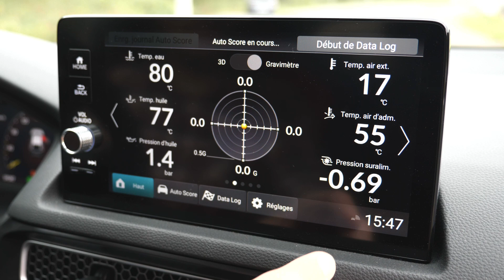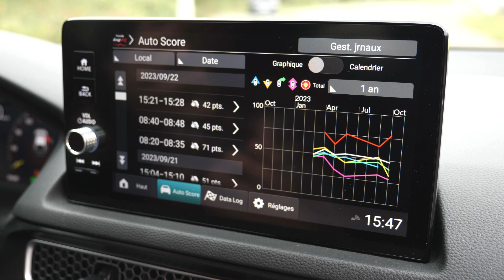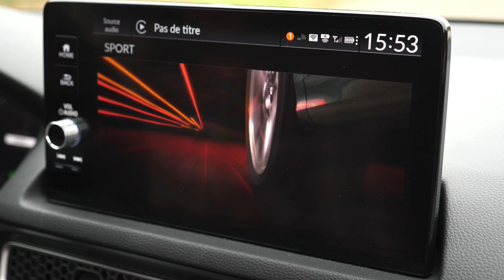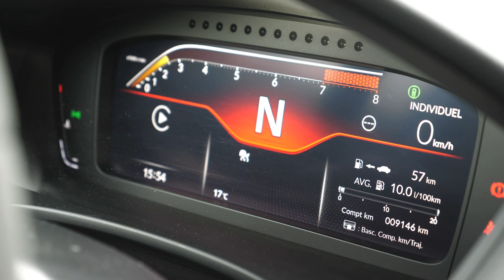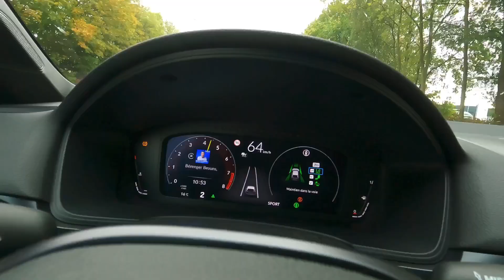Honda Civic Type-R : Plaisir garanti sans électrons (et c'est bien) !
Essai de la Honda Civic Type-R, la compacte sportive de Honda qui célèbre cette année son 25ème anniversaire. Contre toute attente, Honda décide de la commercialiser à nouveau en Europe, avec l'emblématique moteur 2.0l V-Tec essence porté à 329 chevaux. Mais au-délà des chiffres, c'est surtout en matière de plaisirs et de sensations de conduite que la Civic Type-R fait la différence.

00:00 Introduction
00:33 Style extérieur
02:23 Habitacle
03:20 Multimédia et télémétrie embarquée
04:10 Boite manuelle et moteur V-Tec !
04:44 A l'arrière
05:22 Sur la route
05:43 Modes de conduite et personnalisation
06:46 Mode +R
07:24 Performances et comportement
08:54 Efficacité et agilité
09:24 Consommations
09:42 Prix